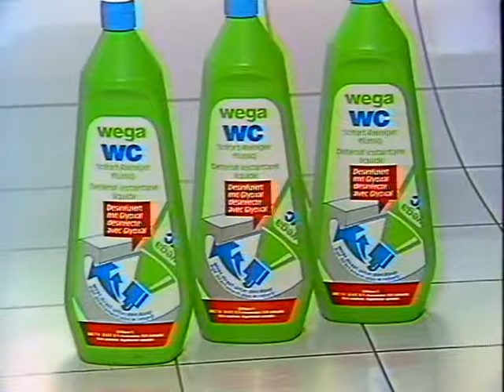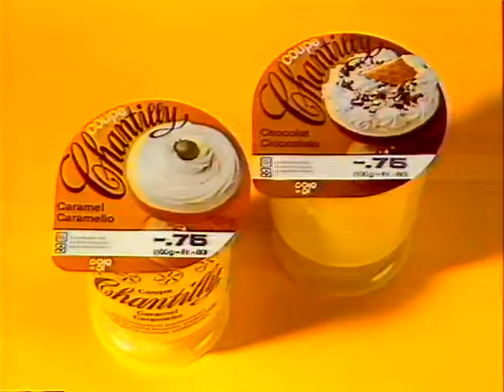Coop Mittwochstudio, Folge 293 vom 13. April 1983